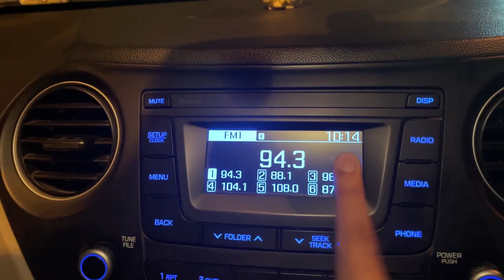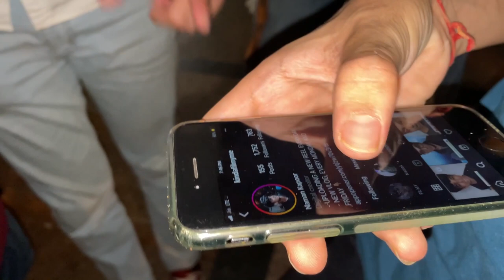MEETING MY COLLEGE SENIORS! || Naman Kapoor Vlogs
In this vlog, I met my college seniors who have taught me a lot of things about theatre and drama. It is always fun being in their company.